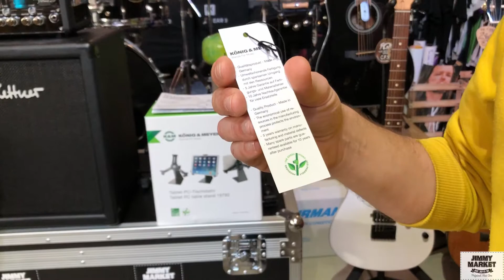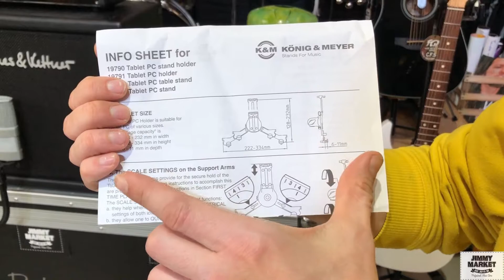Konig & Meyer 19792-016-55 Profi Top Stojan na Tablet- Recenzia JIMMY MARKET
KM 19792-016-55 Stojan na Tablet na Stôl Univerzálny Čierny
V našom eshope JIMMYMARKET na predaj:

JIMMY MARKET Senica
Professional Music Store
Po - Pia:    9:00 - 18:00

[ENG]

JIMMY MARKET Senica
Professional Music Store
Mon - Frid:    9:00 - 18:00